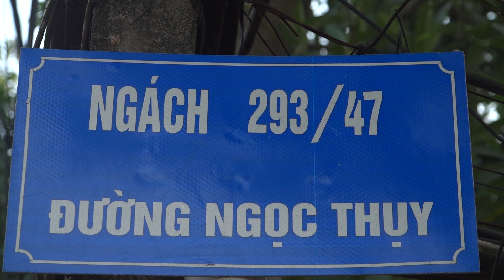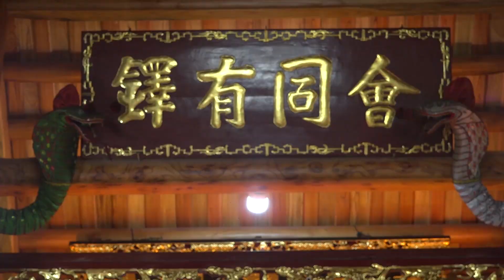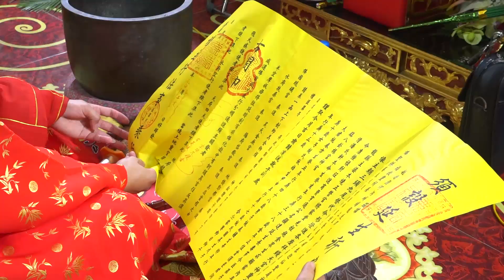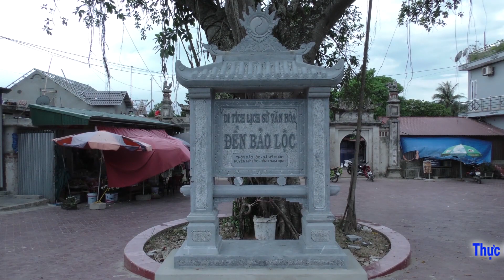THANH ĐỒNG HỌ PHAN LOAN GIÁ (P1)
QUAY PHIM ĐỨC VỌNG - ĐT: 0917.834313